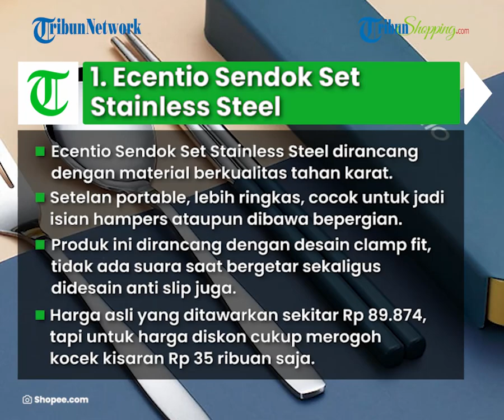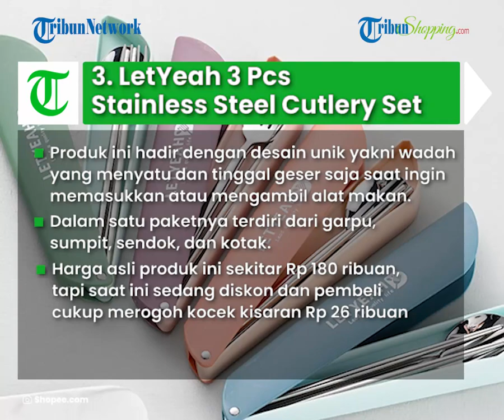3 Rekomendasi Sendok Set Praktis dengan Beragam Warna, Tepat Jadi Isian Hampers dan Kado Natal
TRIBUN-SHOPPING.COM - Bagi Sobat Tribunners yang merayakan hari raya Natal, sudah mempersiapkan apa saja untuk menyambut momen ini?

Terlebih lagi hampers nih, kadang masih ada saja yang bingung ingin merangkainya dengan isian apa.

Jika masih bingung, mungkin rekomendasi dari TribunShopping ini bisa menjadi salah satu ide isian hampers Natal yang menarik.

Sendok set salah satunya.

Supaya tak bingung memilih, TribunShopping punya 3 rekomendasi sendok set berkualitas untuk isian hampers Natalmu, yuk simak!

1. Ecentio Sendok Set Stainless Steel

2. Bosca Living Set Makan Portable

3. LETYEAH 3 Pcs Stainless Steel Cutlery Set